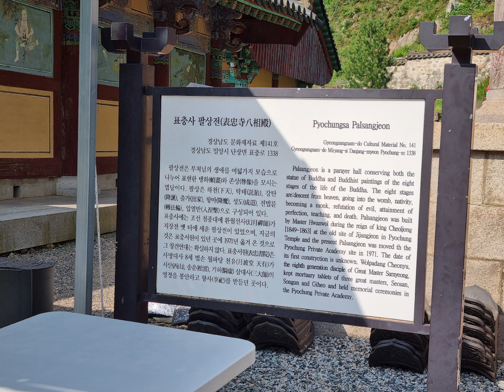하늘 높고 푸르른날 호국성지 밀양 표충사 돌아보기